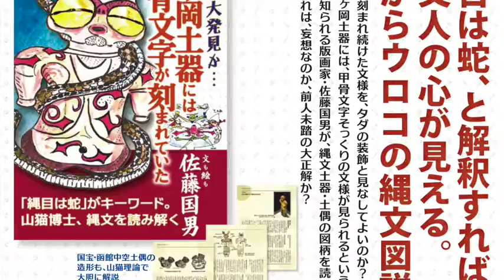遮光器土偶は、宇宙人ではニャーニャーニャかった22 下部有孔土器編 通し版